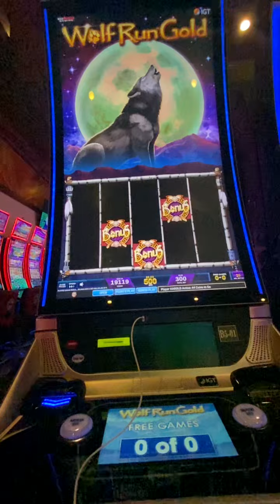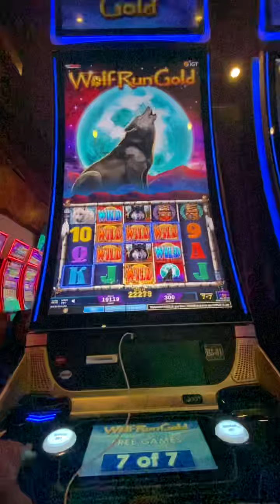Wolf RuNGolD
Good Bonus